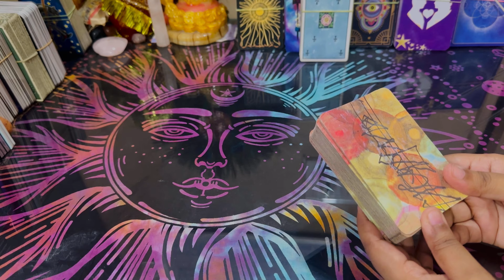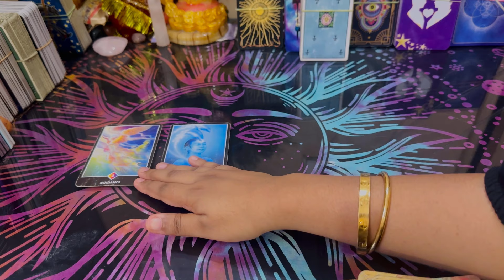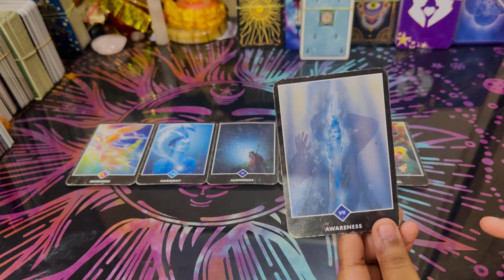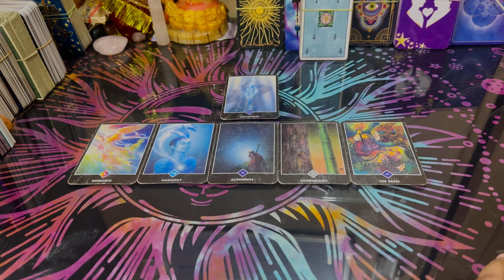👼 ANGEL 1111 👼 HINDI TAROT READING TODAY | PICK PILE READING TODAY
💙UNKI CURRENT FEELINGS TODAY | HIS TRUE FEELINGS | LOVE READING | CANDLE WAX READING |

💞HIS/HER CURRENT FEELINGS TODAY DEEP EMOTIONS 💋 LOVE HINDI TAROT READING TODAY TIMELESS

HIS CURRENT FEELINGS | HINDI TAROT CARD READING | RITIKA TAROT HINDI | UNKI CURRENT FEELINGS TODAY | HIS TRUE FEELINGS | LOVE READING | CANDLE WAX READING | DEEP FEELINGS

🕯️UNKI CURRENT ENERGY DEEP LOVE FEELINGS : LOVE TAROT READING TODAY : CANDLE WAX READINGS TODAY